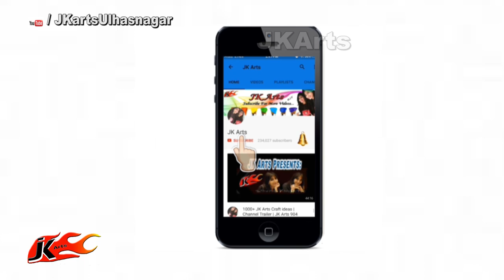DIY Easy Paper Rakhi for Raksha Bandhan | JK Arts 1398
HAPPY CRAFTING :)